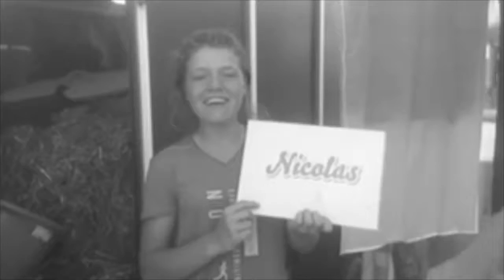Cavaliers Supporters des bleus å Lamotte Beuvron #9 !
Découvrez ici les gagnants du dernier jour du Challenge Supporters des Bleus å Lamotte.

L'IOC menace de sortir l'equitation des sports olympiques des les Jeux de 2020... En cause, la faible popularité de l'équitation.

Vous souhaitez vous mobiliser ? Faites comme nos cavaliers å Lamotte Beuvron, rejoignez le mouvement et relevez le Challenge Supporters des Bleus å Rio en réalisant une video avec le nom de votre cavalier favori postée avec le Horseee.
- Simon Detestre
- Penelope Leprevost
- Kevin Staut
- Roger-Yves Bost
- Mathieu Lemoine
- Nicolas Astier
- Karim Laghouag
- Thibault Vallette
- Stephanie Brieussel
- Ludovic Henry
- Karen Tebar
- Pierre Volla

A Lamotte, vous étiez déja plus de 100 à participer aux messages de soutien pour les cavaliers des Jeux. Les premières compilations paraitront cette semaine !

Si vous n’avez pas participé vous pouvez soutenir en vidéo à votre tour en téléchargeant les pancartes

A vos caméras !